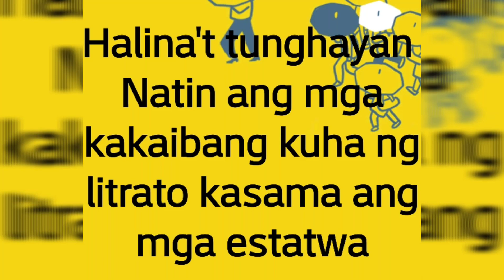Litrato kasama ang mga istatwa. /picture with statue/// ginawang katatawanan at kalokohan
Mga kuha ng litrato sa ibat ibang panig ng mundo

Syempre di ako papahuli.. Ako pa ba. Nkita ko meron din pla ako kaya isinama ko na.